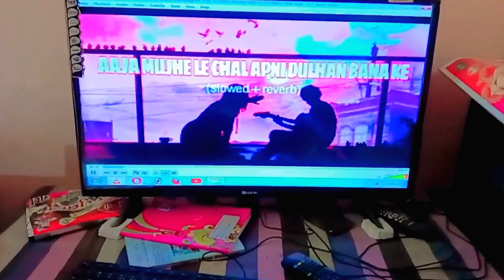BOOM BAAM HO GYA 😔 ||LAST DAY IN 2022 ||€SAB KRAB HO GYA 😔